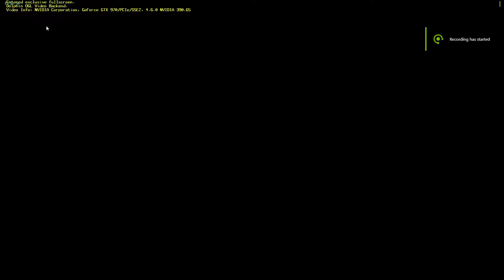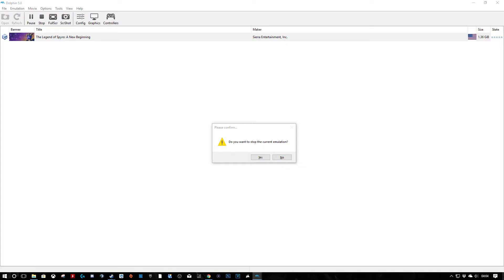THE LEGEND OF SPYRO: A NEW BEGINNING - DOLPHIN EMULATOR PC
Trying some dolphin emulation on pc

Config - Store EFB Copies to Texture Only - Off

Certain glowing light sources will be broken and stretched from their source to the bottom of the screen. Unchecking "Store EFB Copies to Texture Only" seems to fix this issue.